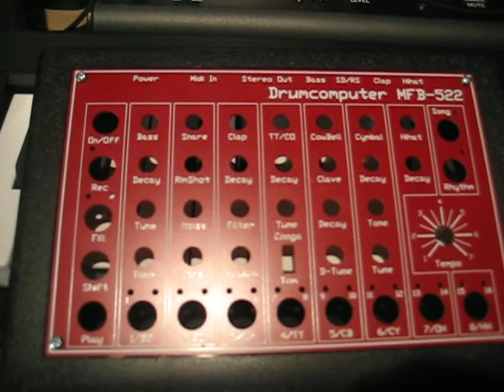MFB-522 Drumcomputer 808 drum machine with mods project hack !! Explanation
here is a rundown and closer look at some of the mods and circuit involved in my project to turn an mfb-522 into a far more usable 808 style drum machine.